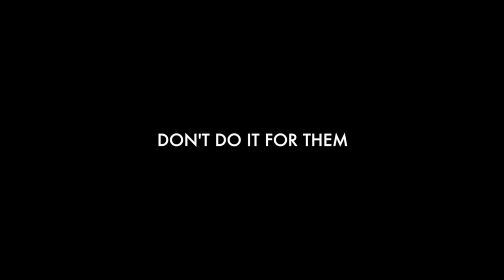5 OF MY BEST GUITAR SOLOS | Matt Coates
HEY GUYS!

I want to change it up a bit, & post a recap video of 5 of my best guitar solos! If you enjoy this video, let me know & I will do another video, featuring more solos that I've written! :)

If you would like to support me directly, I have a merchandise line called CoatesNation! I'd love for you to join the family!